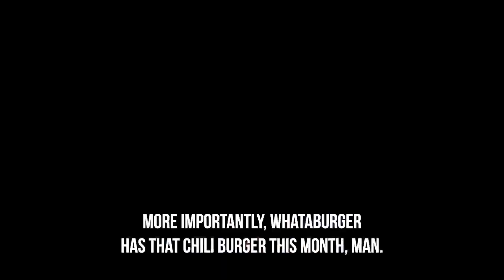TOC Bloopers from the Tournament of Champions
Enjoy our montage of Bloopers from the first few days of TOC (Tournament of Champions)

📍 Venue Location:
KCI Expo Center

The Tournament of Champions is an annual soft tip darts tournament that paid out nearly 2 MILLION in prize money this year! Players qualify by participating in PPD leagues and players of ALL SKILL LEVELS can win BIG.

*Talk to your local darts vendor about how to participate in PPD Leagues to qualify next year for TOC 2024!

🇺🇸 ABOUT US
USA Darts Production was acquired by A-ZDarts.com in 2020 with the goal of sharing LIVE darts with the world! We travel to all of the major soft tip and steel tip darting events in the United States and broadcast the action live.

📺 We partner with an amazing platform Streamstak that showcases other sports like cornhole, billiards, poker, boxing and golf. Browse our dedicated darts channel here ➡️

“Bringing Darts to the Big Screen”!